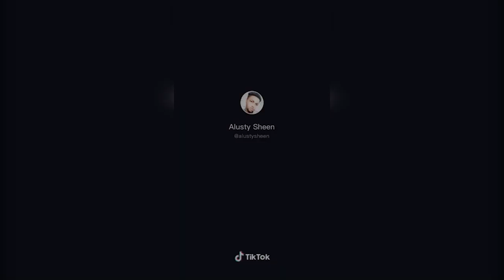Funny whatspp and facebook people status Episode 2